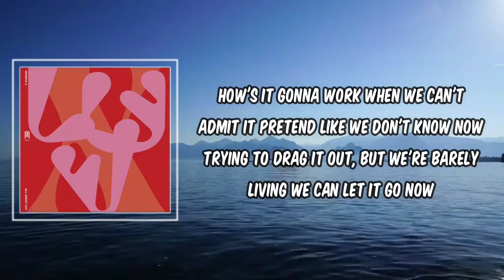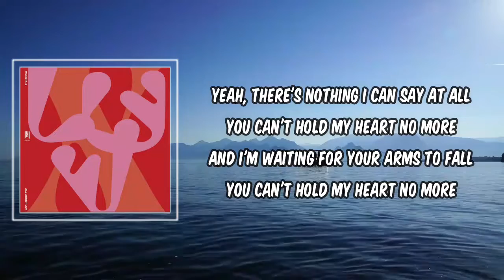Lyric: YOU CAN'T HOLD MY HEART by Monsta X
YOU CAN'T HOLD MY HEART by Monsta X
Album: ALL ABOUT LUV

YOU CAN'T HOLD MY HEART Lyrics:

Oh, can you stay awake, one more hour maybe this can change
Oh can you numb the pain, cause it runs deep and comes in waves
How's it gonna work when we can't admit it
Pretend like we don't know now
Trying to drag it out, but we're barely living
We can let it go now

And, there's nothing that I can say at all
You can't hold my heart no more
And I'm waiting for your arms to fall

Yeah, there's nothing I can say at all

We made a city sound, had a fire burning, but it's dying down
We tried to make away, but we got lost and swept away

I know you tryna to hold on close, but it's slipping through your fingertips
And I know you tryna hold on close

YOU CAN'T HOLD MY HEART